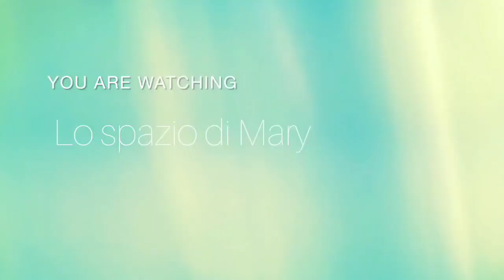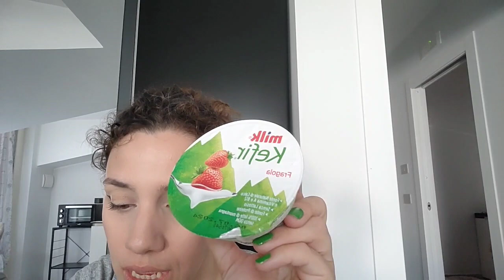svuota la spesa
ciao amici, oggi torno sul canale con un video "svuota la spesa", è la prima volta che giro questa tipologia di video per cui fatemi sapere se vi piacciono e se ne vorreste vedere altri.